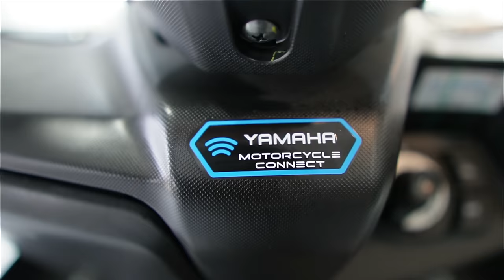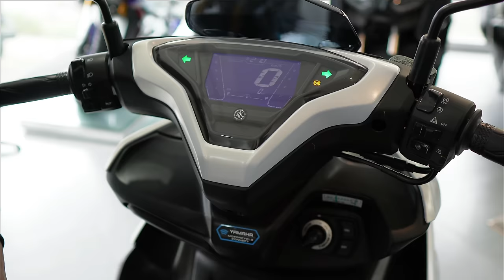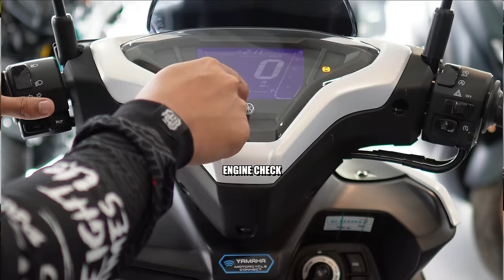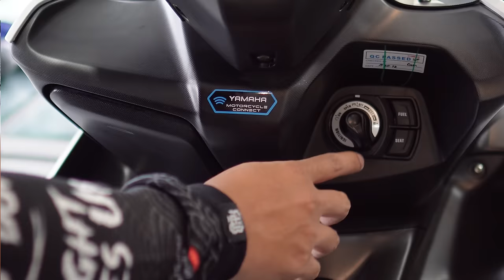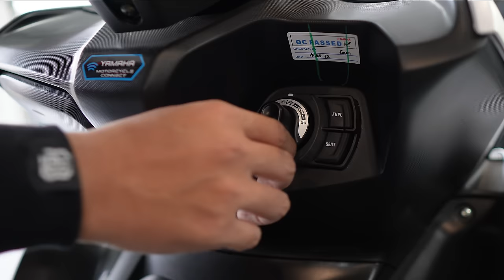AEROX NA PUTI | The 2023 Yamaha Mio Aerox 155 White! 🤍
Support Our NEDishop:
Original Garnish: